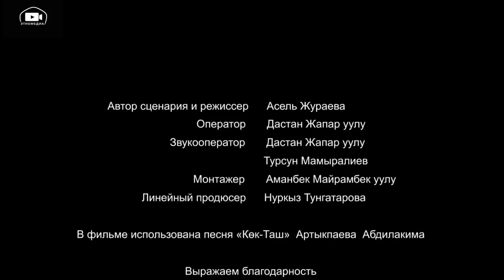ЧЕК АРА | Даректүү тасма - 2014 | Режиссер - Асель Жураева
Производство: Киностудия «Кыргызфильм»
Оператор и звукооператор: Дастан Жапар уулу
Монтажер: Аманбек Майрамбек уулу
Директор фильма: Нуркыз Тунгатарова

Фильм рассказывает о непростой жизни людей, которые живут на границе двух государств.